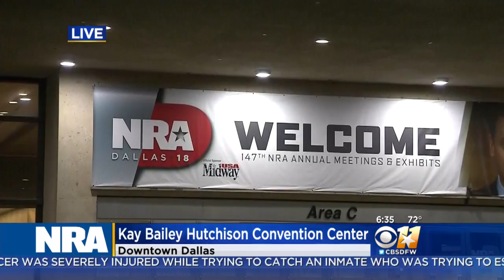Dallas Preparing For NRA Convention Crowds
President Trump will officially headline the NRA's annual convention in Dallas. The event starts on Thursday, but the President does not arrive in town until Friday.